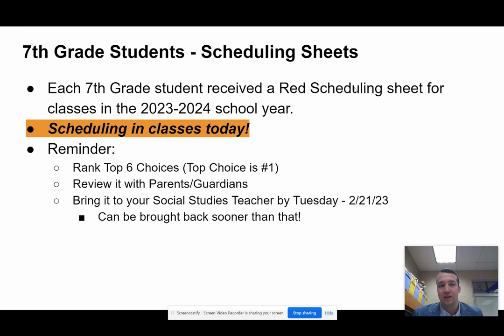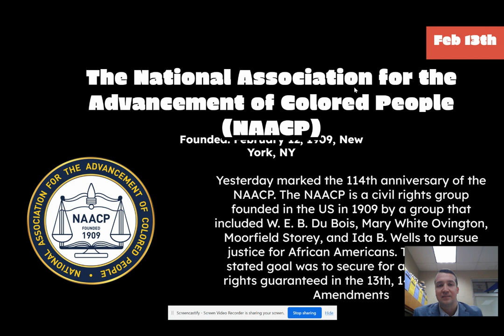Morning Announcements - 2/22/2023